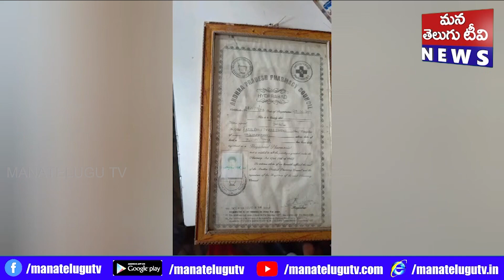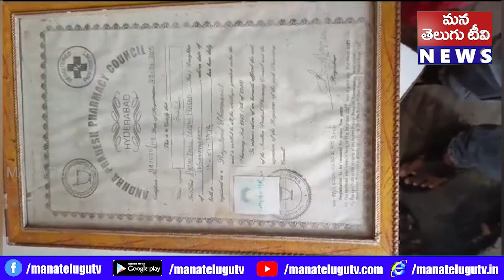ఓ నకిలీ డాక్టర్ లక్షలు పోగేసుకుంటున్నాడు